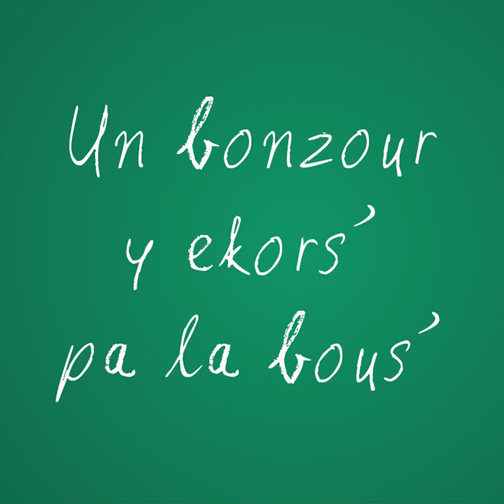La Langue Cabri - Cyril Ledoublée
Retrouvez l'interview La Langue Cabri de Cyril Ledoublée